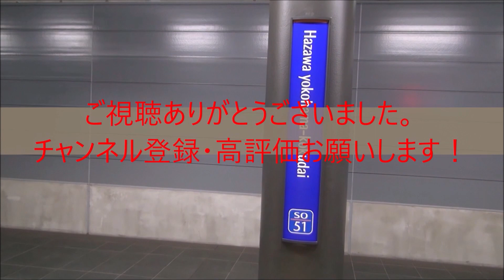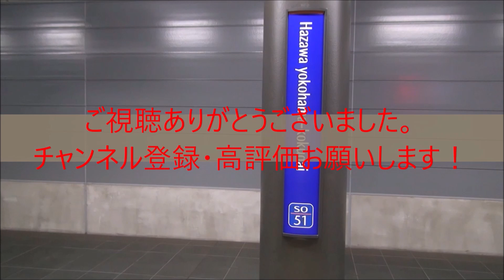りんかい線70-000形Z10編成 池袋駅発車③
一昨年8月25日撮影
池袋駅にて
33運用　各駅停車武蔵浦和行き
69週目の撮影が終わりましたわｗ